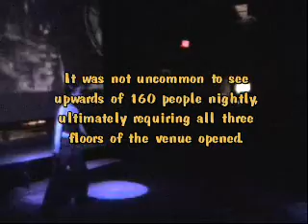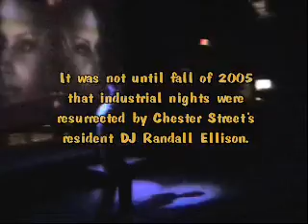The Last Dance: Industrial Gothic Mondays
A brief video tribute to Champaign-Urbana's historic industrial dance night, formerly held at Chester Street Bar. The music clip is "Supadupafly" by 666.